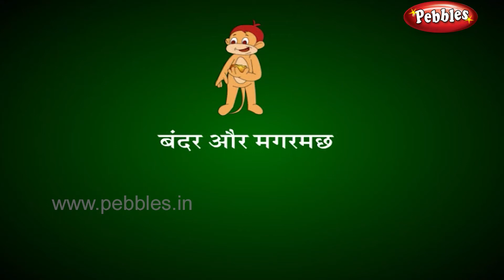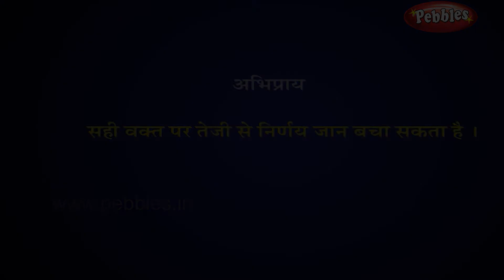Panchatantra Stories in Hindi | Monkey and Crocodile | Animated Stories For Kids | Hindi Kahaniya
Pebbles present Classic Panchatantra Stories in Hindi for kids. The most popular stories for kids in HD Quality. The most famous stories for children in HD Quality.

Grandma Stories for kids, Moral Stories for kids, Animal Stories for Kids, Jungle Stories for kids, Panchatantra Stories for Children, Fairy Tales, Akbar and Birbal, Tenali Raman and many more

The most popular, interesting & ancient stories for babies, nursery kids & children of all age groups by Pebbles Hindi channel.

Pebbles Classic Panchatantra Stories include the following Stories
Sadhu & Ram, The Drummer, Monkey & Sparrows, The Sparrows, Cat & Vulture, Monkey & Crocodile, Crows & The King